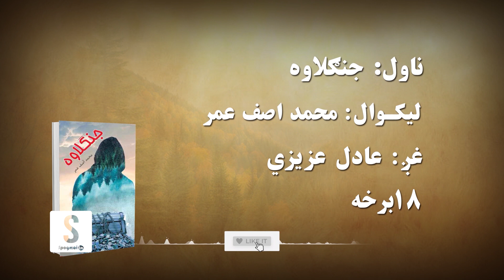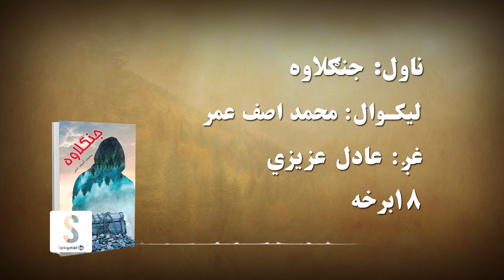د شپې داستان خپرونه | ناول: جنګلاوه ۱۸مه برخه